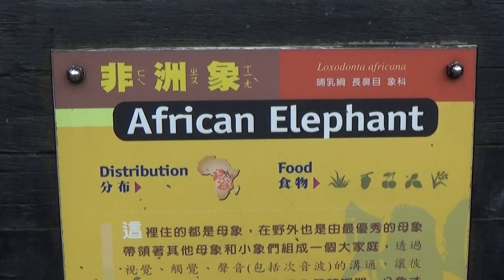象 象のショーアリスの足を放牧。